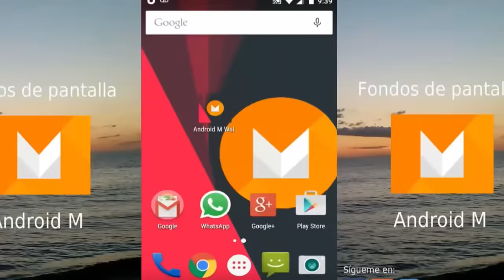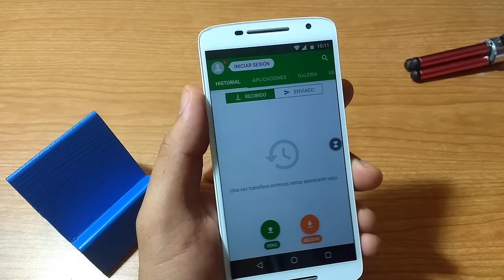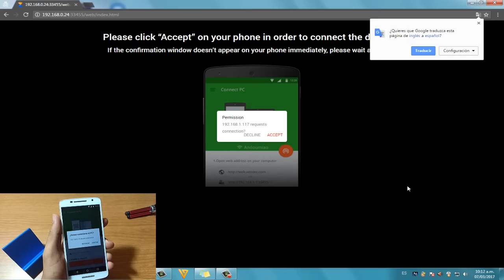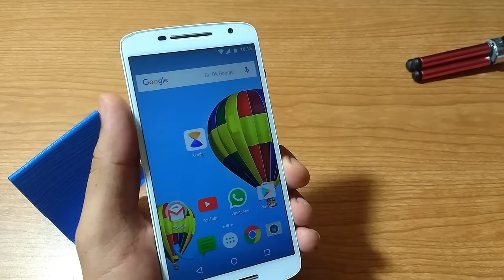Cómo transferir archivos de Android a PC sin utilizar cable USB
Estoy seguro que la siguiente herramienta te va a gustar, pues con ella vas a poder transferir archivos de móvil a móvil o PC sin utilizar cable USB. Me refiero a Xender, la mejor aplicación para el intercambio de archivos (fotos, videos, documentos, etc).